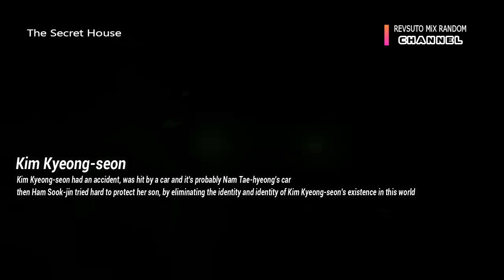The Secret House K Drama 2022 - Seo Ha Joon, Lee Young Eun, Jung Heon, Kang Byul, Lee Seung yeon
berkisah Seorang pengacara yang mengejar jejak ibunya yang hilang masuk ke rahasia di sekitarnya untuk melawan dunia.

Mimin's Revsuto Band
You can listen to it here, make it a favorite

If you're late and have time to play games, guys!